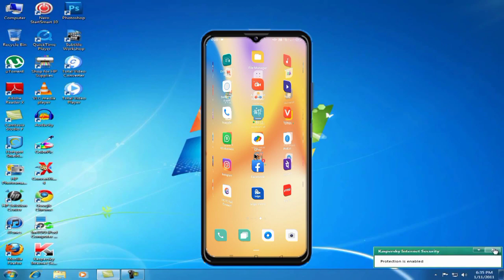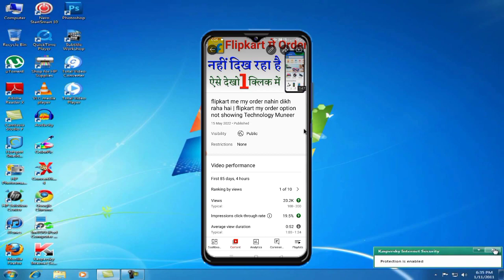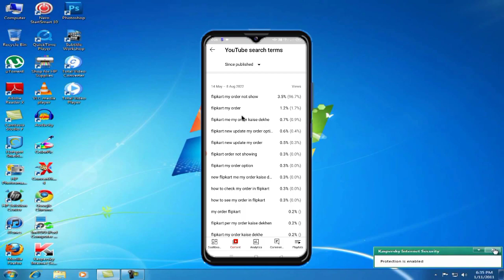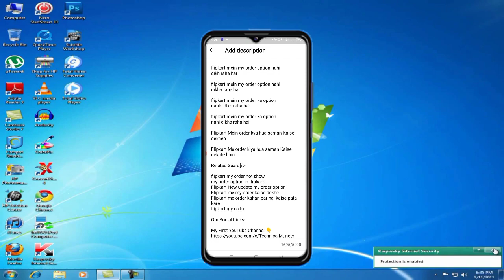Subscriber kaise badhaye | How to increase subscribers on youtube Technical Muneer